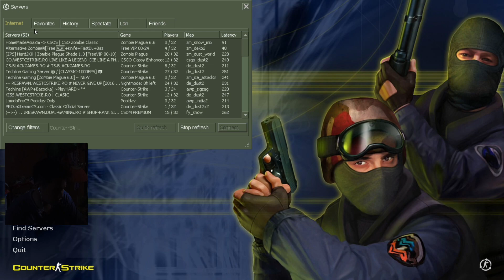CS 1.6 Online Random Server